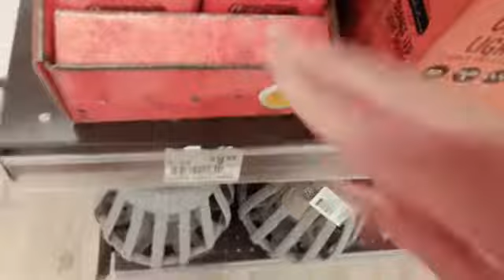ace hardware halloween 2021